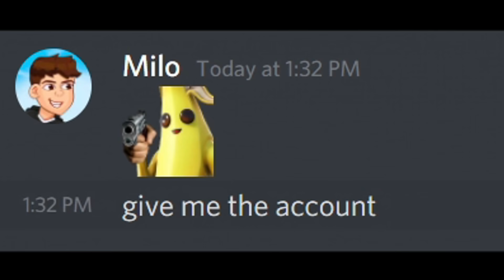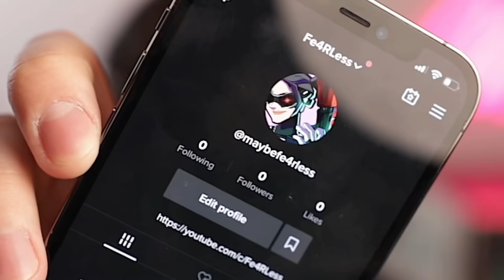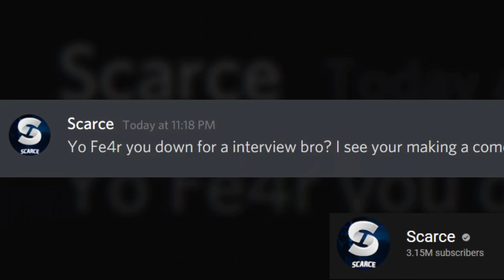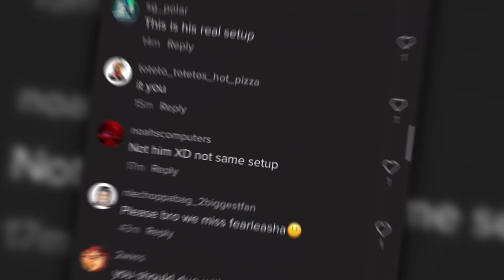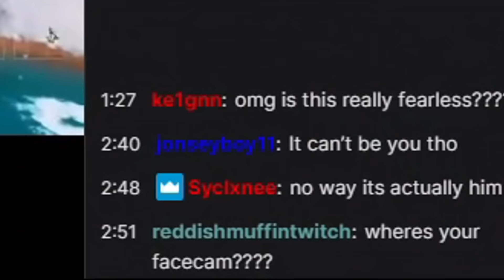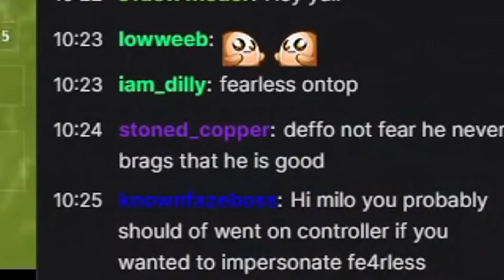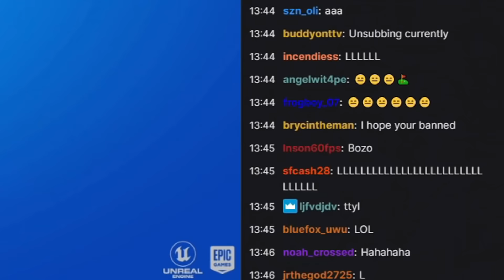I Tricked TikTok Into Thinking I Was Fe4RLess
I Tricked The Internet and TikTok Into Thinking I Was Fe4RLess! I Trolled TikTok into thinking i was Fearless. I Pretended to be @Fe4RLess and it went VIRAL!

Sub to @miloreacts and @Shamefuly